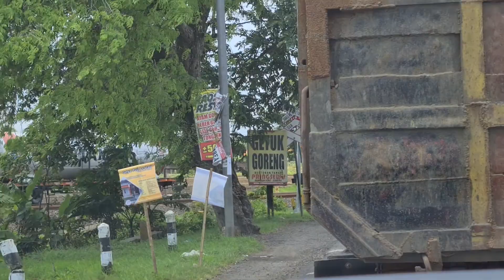Perlintasan kereta api Randengan Cilacap sampang by al🇲🇨